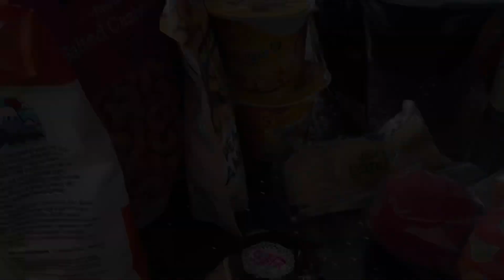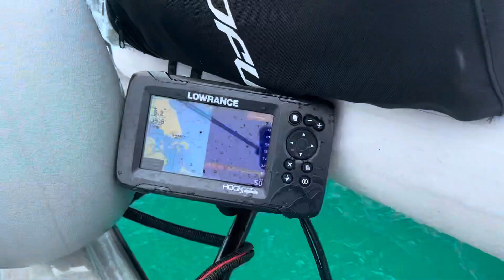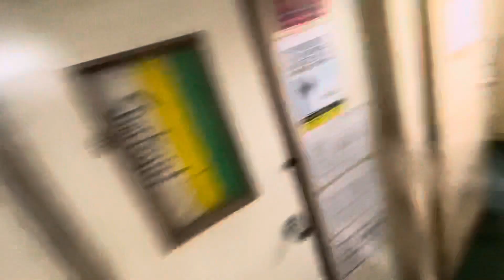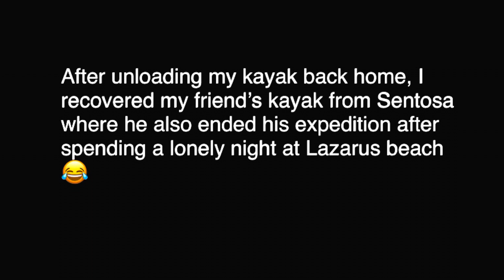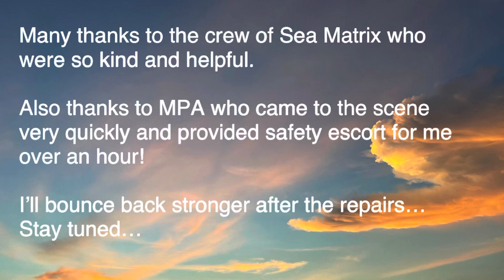Episode 19 - Mayday SOS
3-day expedition turned awry. After travelling an average of 6.5 knots for 4 hours from Changi to Marina, my hobie TI unexpectedly took on water and was completely submerged within 30-45 mins before I could reach nearest landpoint.

My friend who was travelling on the same route but at least 1KM away on portside couldn’t reach me with headwind and current so I asked him to continue to St John/Lazarus Island as planned whilst I head for Marina.

As kayak was heavy with water, it couldnt overcome the strong current even though I reefed in the sails and deploy NK-180S electric motor at the rear mirage drive slot whilst I pedal in front. The entire kayak rear sunk with battery and speed controller below waterline and they had to be stowed on top of my SUP after 30mins or so to avoid more damage.

I deployed SOS electronic flare beacon as I continue to pedal forward with passing boats largely ignoring or did not see although I was reluctant to use my walkie talkie to radio for help.

As fatigue set in, I approached Sea Matrix who is a bunkering vessel refueling a tanker and waved for assistance. I was hoping they have some type of pump to help me bail out water from the kayak. My bilge pump could not be used as sea water kept gushing in when hatch is opened. I did regret not installing an automatic bilge pump although it needs a reliable waterproof power source!

The crew were very helpful and encouraged me to step aboard for coffee and rest whilst they radio MPA. They could not provide any further assistance as they need to leave in a few hours to refuel other vessels.

MPA responded very quickly but also unable to assist with any tow due to risks of my kayak sinking during tow. Asking my friend, who has arrived at Lazarus, for help as dusk falls imminently was akin to putting 2 lives in danger.

Given the weather has slightly improved, I decided to race for land to the closest point around Marina Pier where I knew I can transport my kayak home with road accessibility to cars. Moreover, I have had prior experience in recovering my kayak from granite shoreline.

MPA kindly and patiently escorted me for over an hour, blaring horn and blinker lights to alert passing or approaching vessel of my presence.

It was about 7.30pm when I reached the granite shoreline, completely exhausted not having had any food all morning except 2 cans of coke. Over the rest of the night till morning, I recovered all my equipment from kayak and bailed the water out during low tide and hauled my kayak back to land singlehandedly. My familiarity with the vicinity from Episode 8 certainly helped.

My brother arrived in the morning with my car and I made another trip to Sentosa to recover and extract my friend CB and his kayak who spent the night alone at Lazarus.

Extensive testing was carried out and rear hatch gasket failure was identified as the main cause. Due to rough waves, once the rear is below waterline, the sea water would have no issue in filling her up quickly.

There is no one to be blame for this situation except my own luck. We know there is always risks and danger at sea and we must be prepared to deal with any issues on our own. Kayak will also have wear and tear so the lesson learnt is to inspect the vessel before any long voyage.